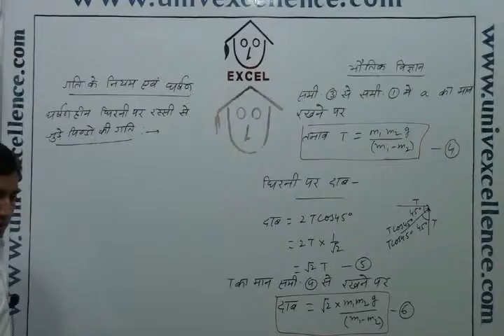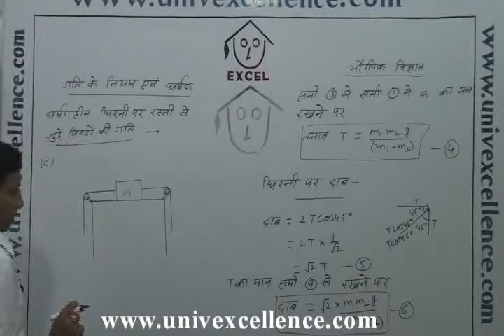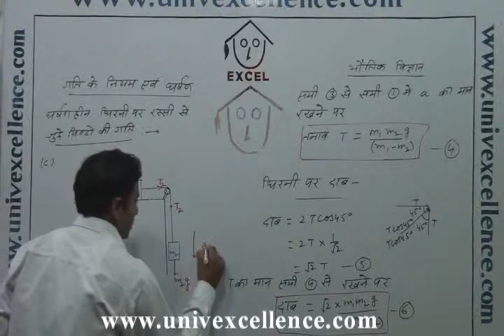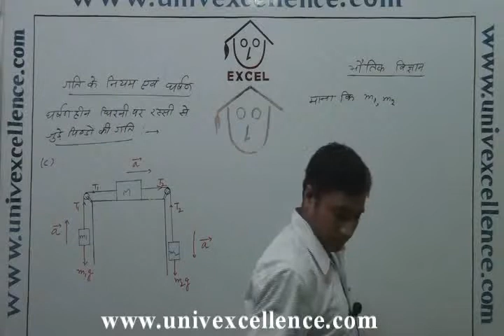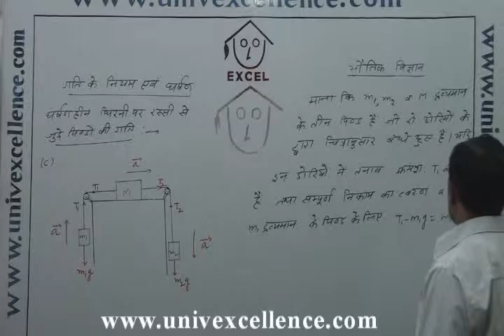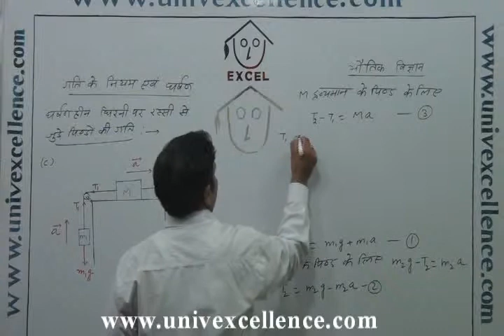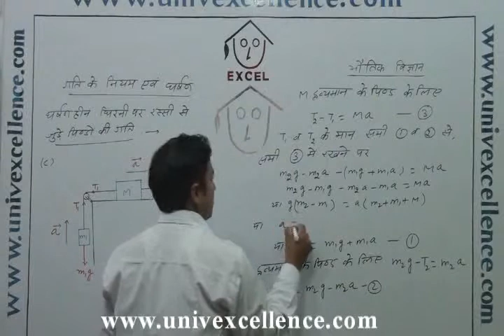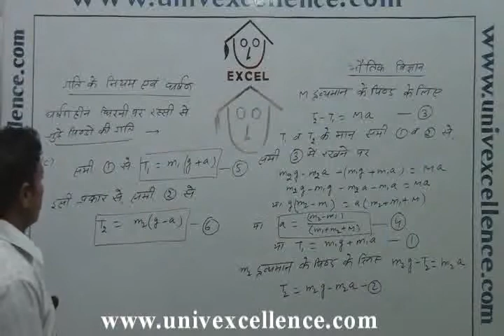Class 11 Bhautiki Laws of Motion- Gati ke niyam or Grshan in Hindi Medium Duration 18 Minutes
Bhagatsir provides Video Lectures in Apni Bhasha. This Video covers Class XI Physics Laws of Motion Topic Laws of Motion. Developed with Images, Smart Art and Learning Techniques it offers easy remembering Avdhan Science to students.
11 Bhautiki - NCERT Ch5 laws of Motion

Univexcellence.com  -  C-354 Vaishali Nagar, Jaipur 302021, Rajasthan.